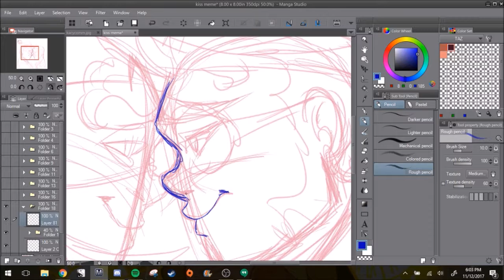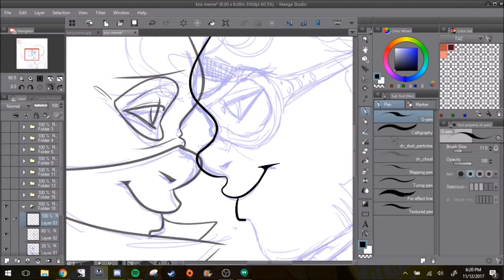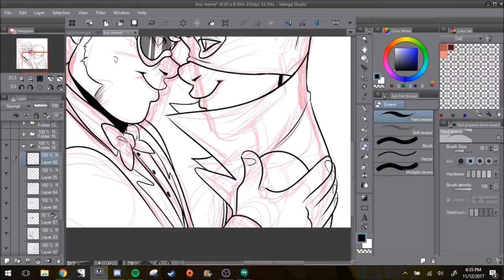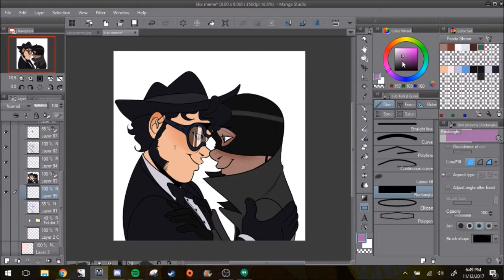Panda Shrine | Speedpaint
Speedpaint of a request I did in stream! Music is All About Us by He Is We and Owl City.